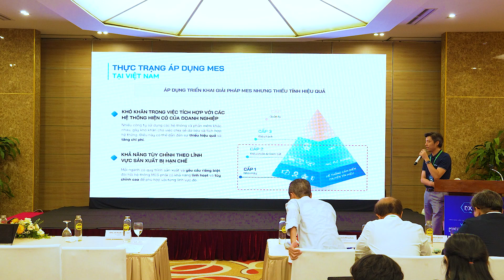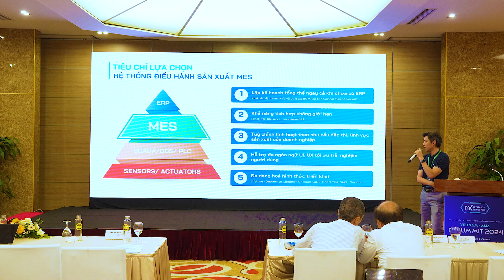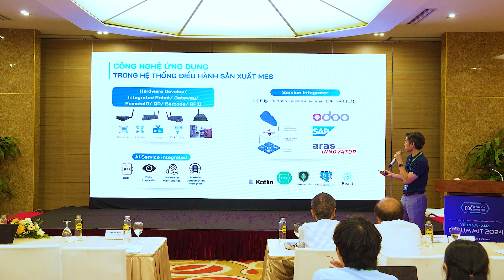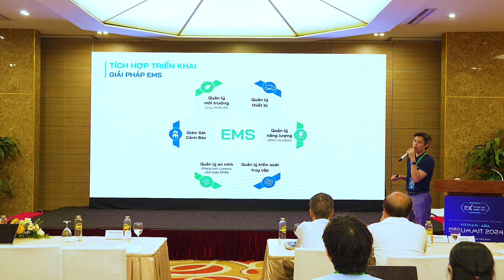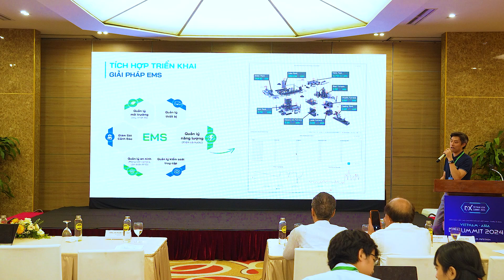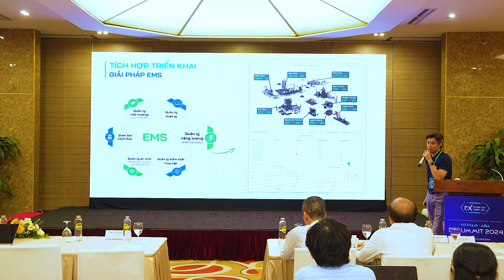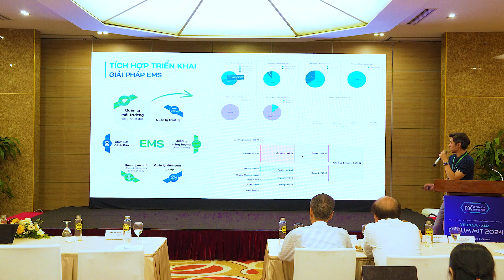[DX Summit 2024] Tối ưu hiệu suất sản xuất thông qua Giải pháp tích hợp điều hành sản xuất (MES)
Ông Phạm Thanh Hà, CEO VTI Solutions, CTO VTI Group